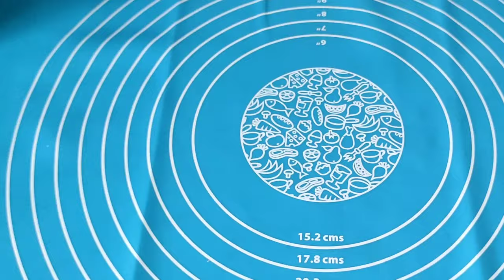If you have flour and carrots make this recipe / Easy delicious recipe# kidsrecipe